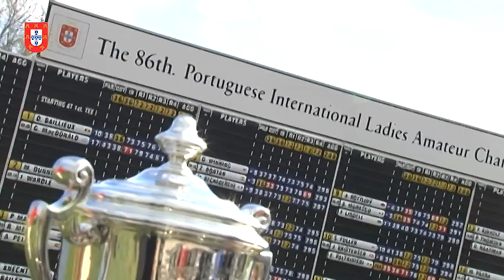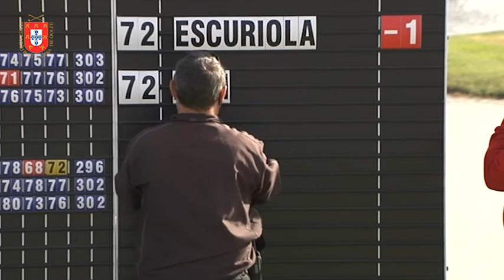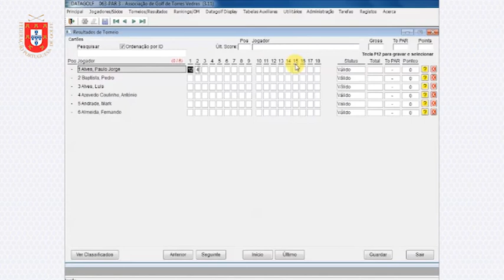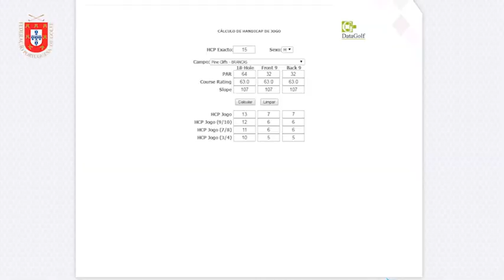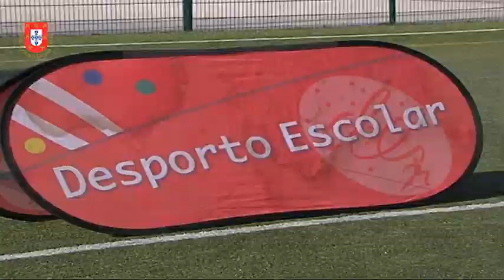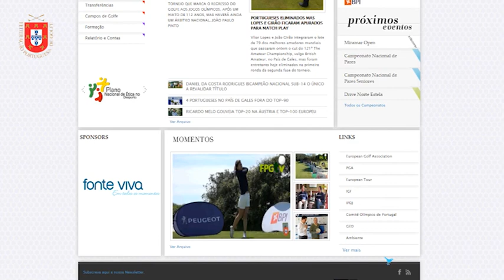História dos últimos 16 anos da FPG